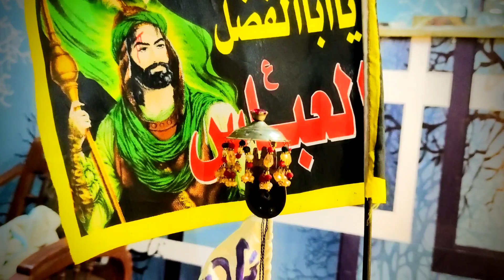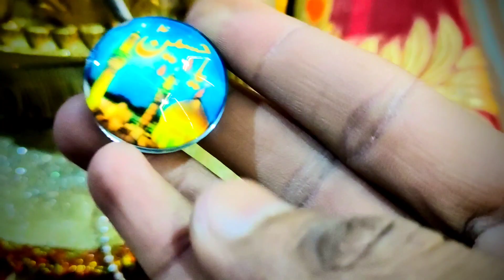MY ART SHABE ALI ASGAR (AS)...AEY BABUL HAWAIJ... MY VEDIEO ALI ABBAS.